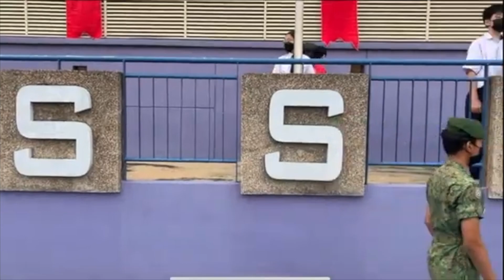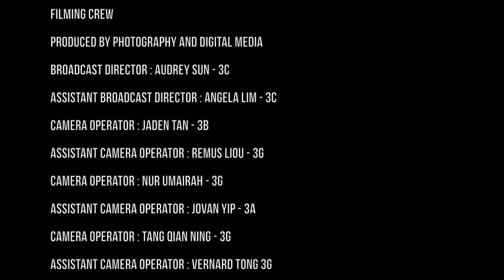National Day Observance Parade 2022 at West Spring Secondary School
Produced by Photography and Digital Media
Broadcast Director : Audrey Sun - 3C
Assistant Broadcast Director : Angela Lim - 3C
Camera Operator : Jovan Yip - 3A
Camera Operator : Jaden Tan - 3B
Camera Operator : Nur Umairah - 3G
Camera Operator : Tang Qian Ning - 3G
Camera Operator : Remus Liou - 3G
Camera Operator : Vernard Tong 3G
Camera Production Assistant : Gerin Toh - 3D
Camera Production Assistant : Jayden Pek - 3G
Directed by Ms Yan Seoh and Mr Colin Teo